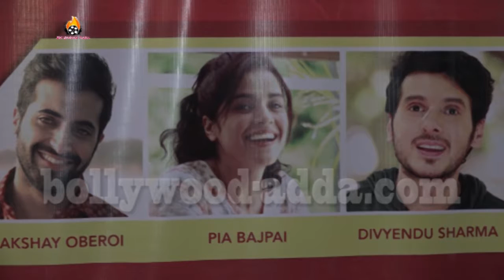Interview With Akshay Oberoi,Pia Bajpai,Divyendu sharma And Sandeepa Varma For short Film The Virgin